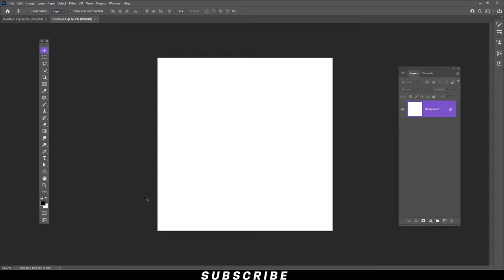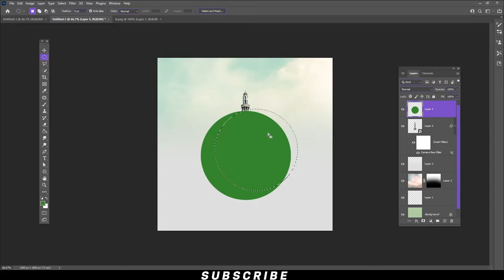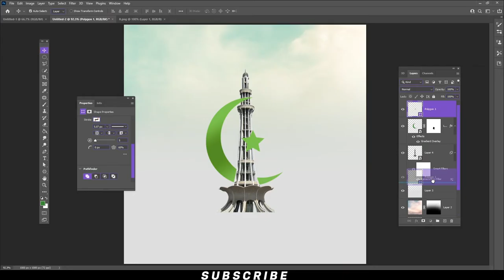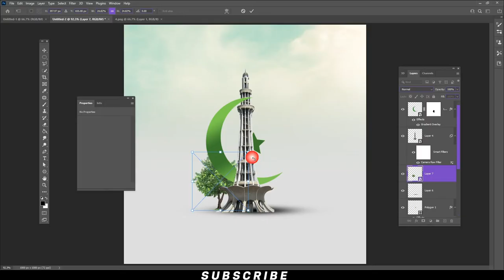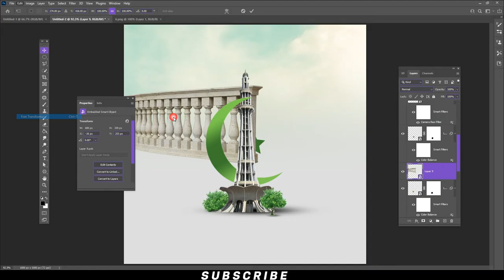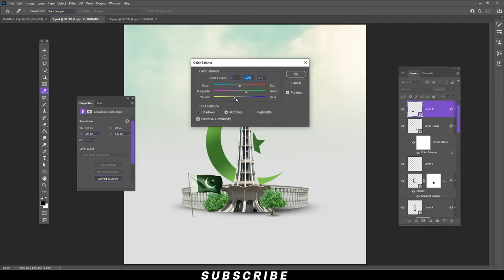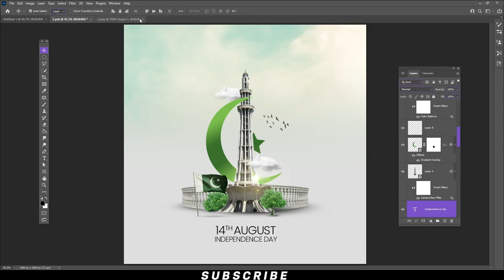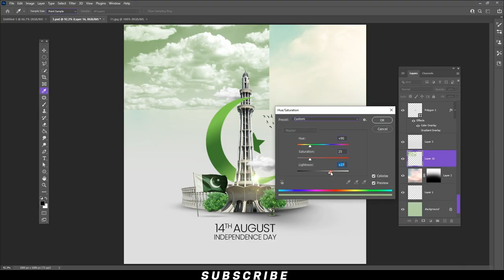14 August Poster design for Social Media | independence day Photoshop Tutorial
Hey everyone. In this tutorial, I will show How to make a 14 August Poster design in Photoshop. This time I'll take you on a creative journey through the effects of photo manipulation so that you can make a cool poster.